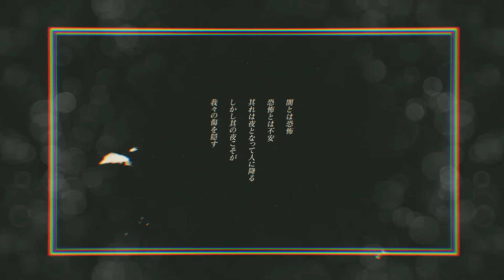【MV】百鬼夜行／まふまふ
『君と共に鬼となろう』

作曲編曲　佐々木裕

今宵　常日頃の憂さを晴らしましょう
賑わえば　夜の帳が下りぬ祭りのこと

太鼓に一節切　君もここへおいで
明け透けな白日の下　震えるくらいなら

どろり　どろろり
「渡る世間にゃ其れがいる」
どろり　どろろり
君と共に鬼となろう　今日は

誰が為に宵は来ると　世人に疎まれても
爛れ　開いた心の傷　隠してあげるよ

夜の瀬に踊り踊れ　秘め事　問わないまま
剽軽　妖狐に化かされることなんて
慣れっこだろう？

笑いたけりゃ笑えばいい
何万年　妖たちは踊る
夜宴の夢

今日を生きられない　ボクらなんかを導くのは
耽美な日輪より　破れかけた祭り提灯だけ

摺鉦の鳴る境内　奥の灯籠で
赤い下駄が鳴ったら合図
誰に呼び止められようと
振り向かないと約束しておくれ

ねえ　どうして
忌み嫌われにゃならないの
どろり　どろろり
うらめしいことひとつすらないさ

名ばかりの神であると　現世　嘆くのなら
君が望んだ常世の夢　叶えてあげるよ

風が止む　その刹那に手招く迷ひ処まで
鬼火の花道　我が物顔で歩く
夜半の園

泣きたいなら泣いたらいい
幾万年でも行脚した
夢と夢の隙間

もう何も　もうどこにも　怖がることなどない
慣れっこだろう？

夜宴の夢